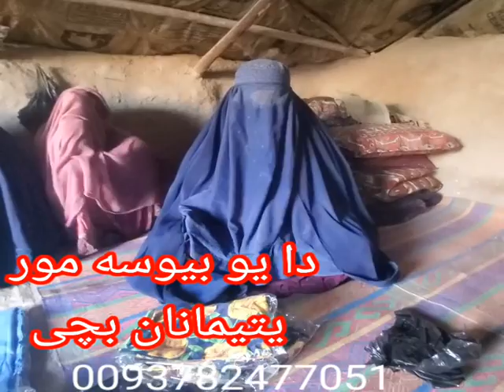Help For Some families /دومره سزا راله په سه راکوی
سوی داغونه چه په زړه راکوی